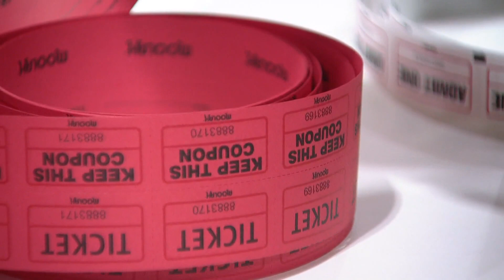Birdseed Collective hands out backpacks to students in Globeville neighborhood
According to the National Retail Federation -- families with grade school kids spend an average of $864 on school supplies.

9NEWS (KUSA) is located in Denver, Colorado.